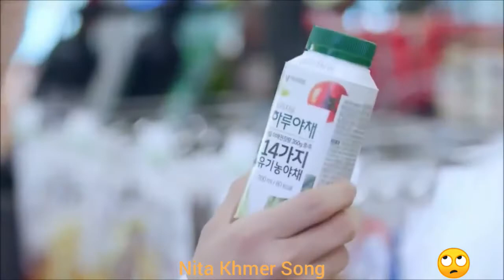Khmer Song Drama បេះដូងភ្លោះ ច្រៀងដោយ បុត្រ ft សុធាឬទិ្ធ